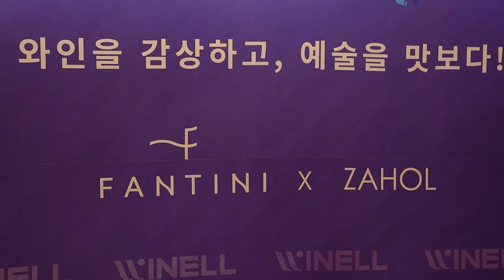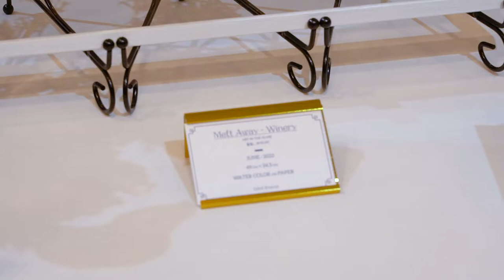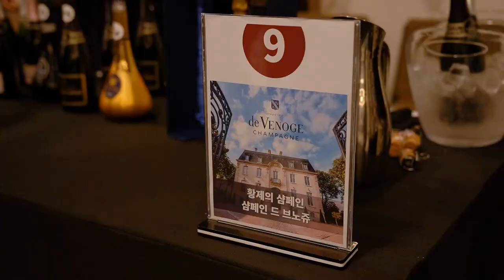제 8회 아트 인 더 글라스 행사 스케치 [와이넬]